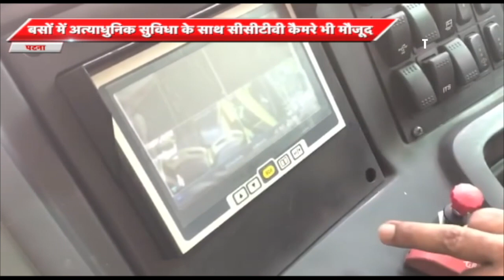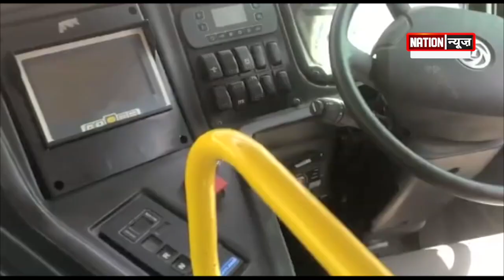अब इलेक्ट्रीक बस में लीजिए लग्जरी सफर का मज़ा, बिहारवासियों को मिली नई सौगात